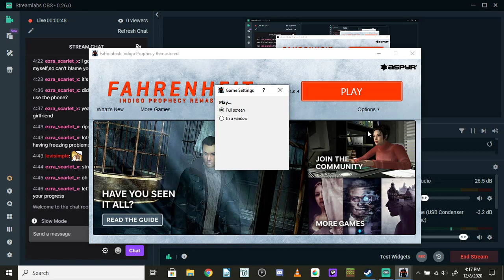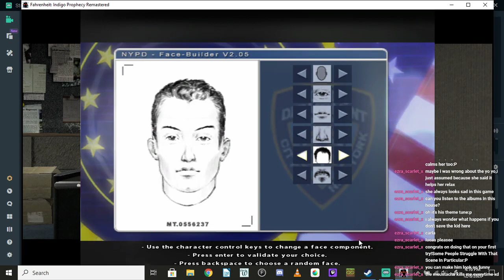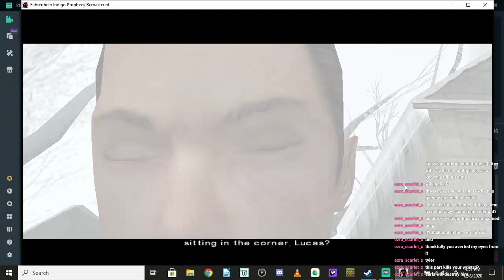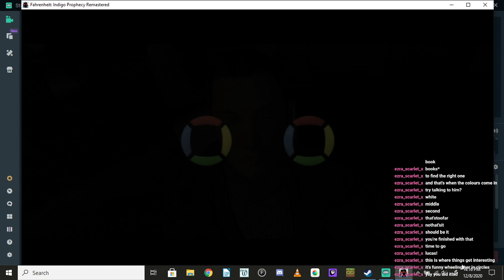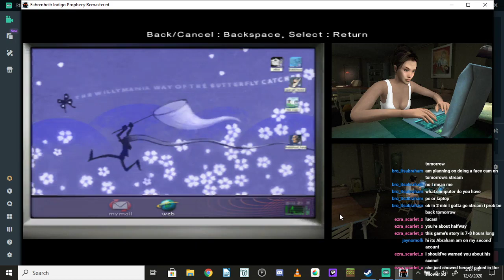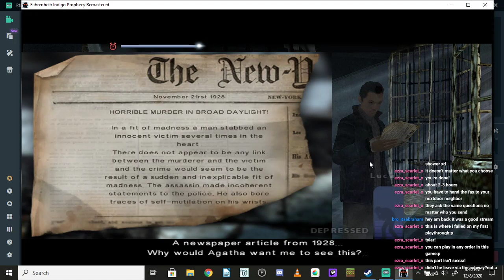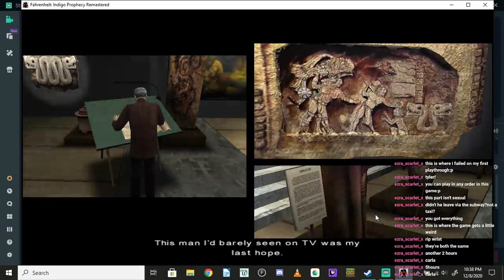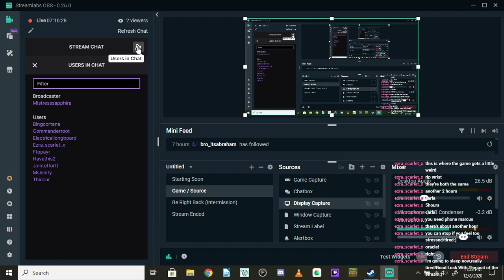Figuring Out WHAT THE HECK IS GOING ON!